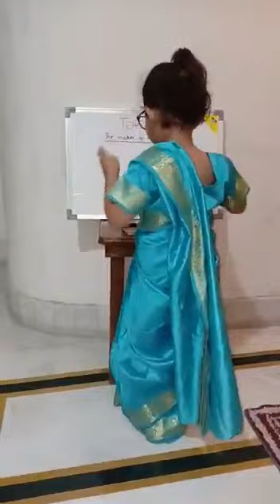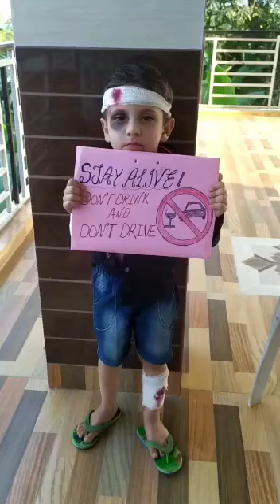MCS BAIJNATH II FANCY DRESS COMPETITION II LKG ABC II 2020